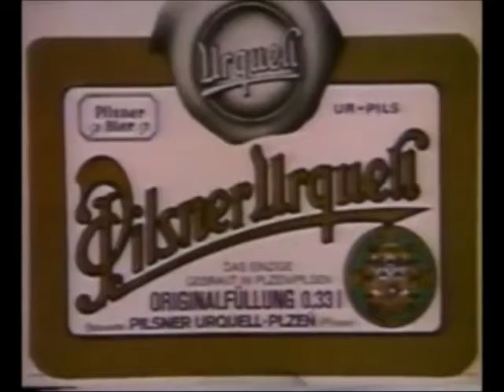Specimen Stand Up Stand Out Left Minus Right Audio Channel Mix US Enclosure Company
Specimen   Stand Up Stand Out   Left Minus Right Audio Channel Mix  Difference Audio Signal  US Enclosure Company